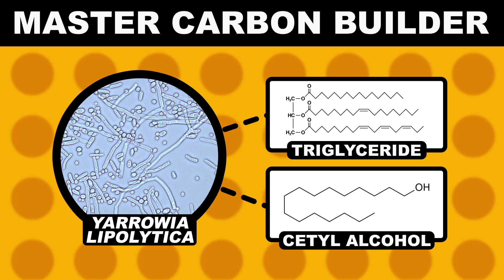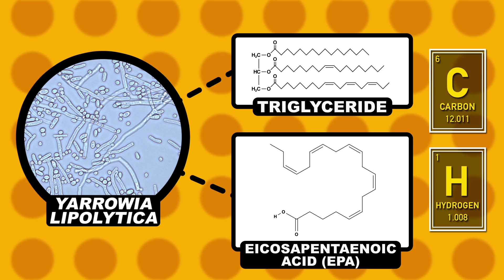What Do Astronauts Do With Pee in Space?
This week Reactions is taking the science and chemistry to Mars! Today we're looking at a brilliant new potential use for pee in space, and URINE for a surprise, it flows a bit farther than drinking water!

Producer:
Kirk Zamieroski

Writer:
Alexa Billow

Executive Producer:
Adam Dylewski

Scientific consultants:
Mark A. Blenner, Ph.D.
Darcy Gentleman, Ph.D.
Kyle Nackers

background on the nitrogen cycle//why we need all this stuff
additive manufacturing on station